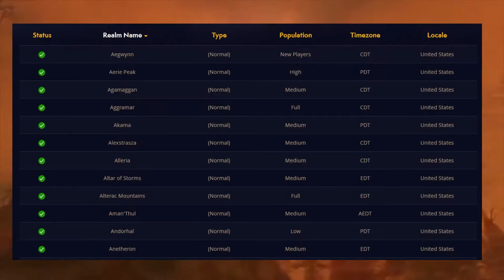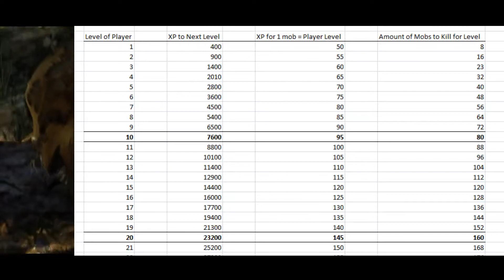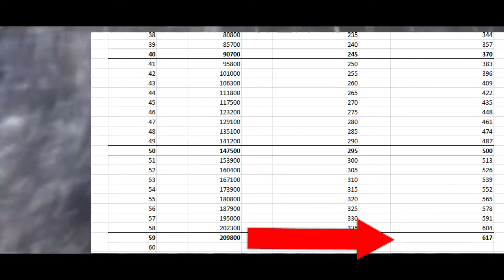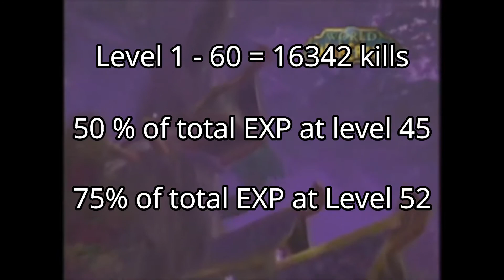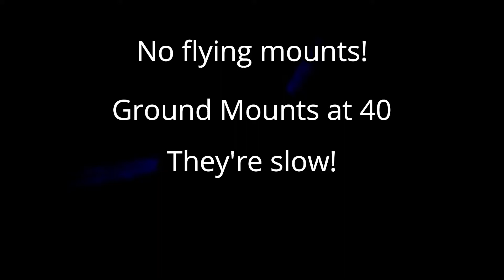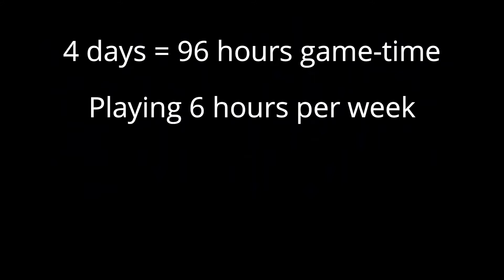Classic WoW Ladder Seasons | What Vanilla WoW NEEDS for Longevity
Classic WoW is setting itself up for a great time but I've been thinking about this idea of a Ladder/Season system to help with the longevity and fresh feeling of WoW for the longer

Twitch.tv/Fujosovich for Hearthstone and MtG: Arena content but I will start streaming some WoW content once Vanilla is released.